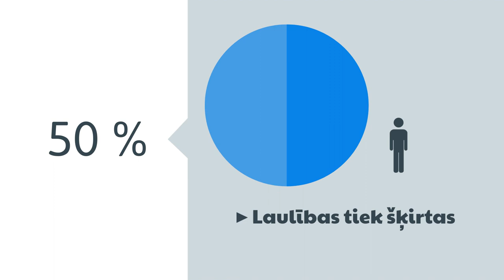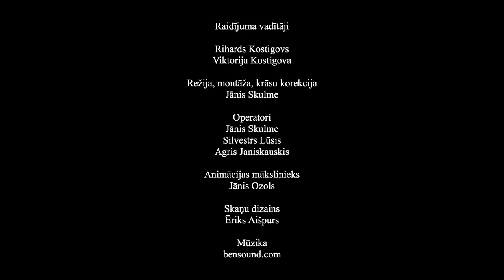Video izveide - Raidījums ''Laulība'' 1. sērija.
✔ WEB DIZAINS:
- Logo izveide;
- Reklāmu izveide;
- Mājas lapu izveide;
- Videoklipu izveide;

✔ WEB ATBALSTS:
- Google Analytics;
- Google AdWords utml.

✔ BEZMAKSAS KONSULTĀCIJAS!
✔ BEZMAKSAS VIDEO PAMĀCĪBAS!